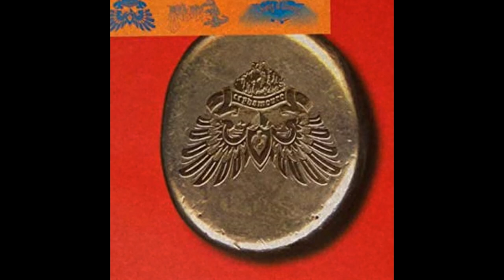[Focus] Daft Punk: L'histoire de Crydamoure et Roulé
Tout juste après la sortie d'Homework, les Daft Punk allaient se lancer dans des projets solos.
Crydamoure et Roulé sont les deux labels qui ont contribué à  l'âge d'or de la Disco House et servis aux fondations de la conception de Discovery.

Focus est une rubrique vous faisant découvrir des artistes qui ont marqué l'histoire de la musique.

Cette chaîne est principalement consacrée à la musique. Le but est de vous faire découvrir des artistes méconnus, histoires oubliées de la musique ou de vous parler de mes coups de cœur en terme de musique indépendante.